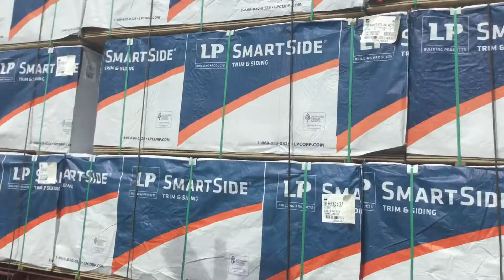GTW 5857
Description